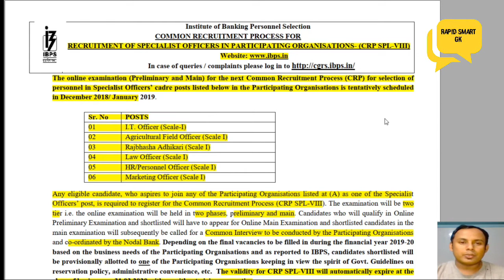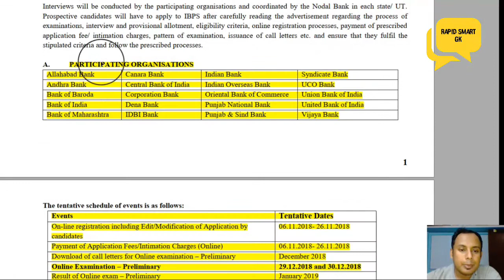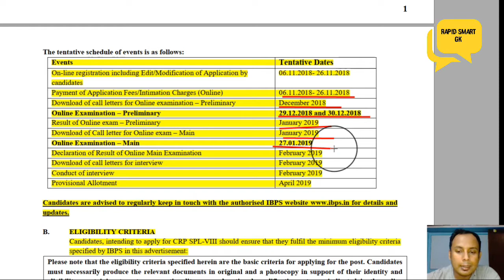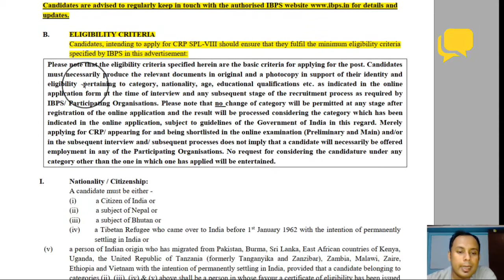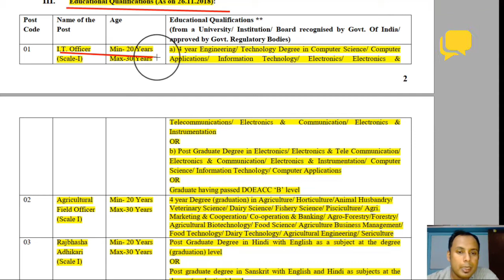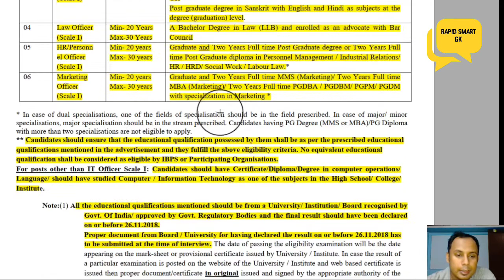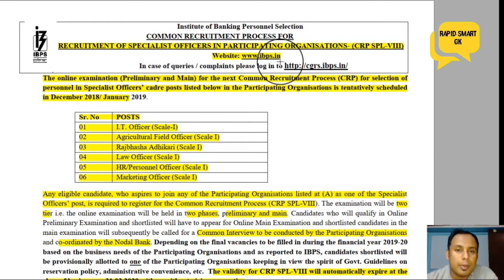IBPS RECRUITMENT 2018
Specialist officer in Govt.banks online application